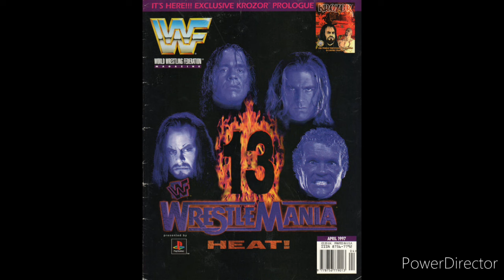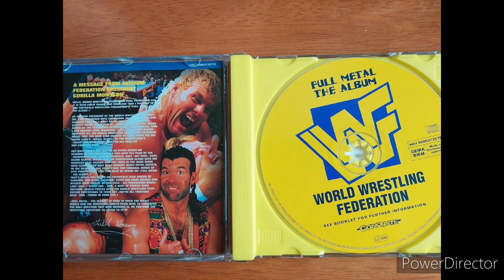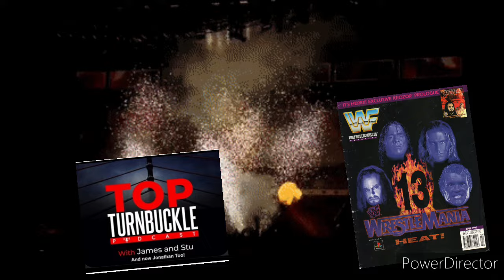On the Path to WrestleMania 13 (1997): The Most Thrilling WWE Raw Main Event of All Time?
We are heading in the right direction as we hit the final WWE Raw before the highly anticipated WrestleMania 13. The excitement is palpable and can be felt in every corner of the arena as we have hit RAW IS WAR, a night that promises to be unforgettable. Our opening match features the formidable Nation of Domination, a powerful faction known for their strength and unity, going up against the legendary Legion of Doom, famous for their incredible athleticism and iconic status in the wrestling world. This matchup serves as a thrilling prelude to the upcoming street fight that fans have been eagerly waiting for, as tensions rise and the stakes continue to grow. WWE President Gorilla Monsoon is making sure that the night is filled with thrilling action and unforgettable moments as he sets up an epic main event for tonight. This highly anticipated main event will feature a WWE title match between the intense Psycho Sid, known for his fierce and aggressive style, and the beloved Bret Hart, who has captured the hearts of fans around the world with his technical prowess and dedication to the sport. All of this action will be taking place inside a steel cage, which promises to add an extra layer of intensity and drama to their already heated rivalry, leaving fans on the edge of their seats as they witness the culmination of this epic showdown. Don't miss out on the excitement, as this episode of RAW IS WAR is sure to be a night to remember leading up to WrestleMania 13!